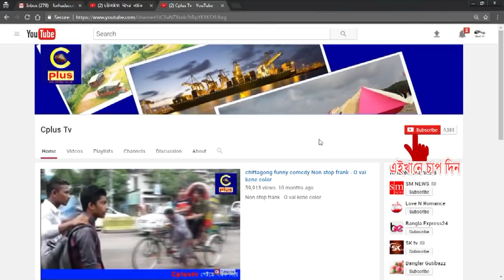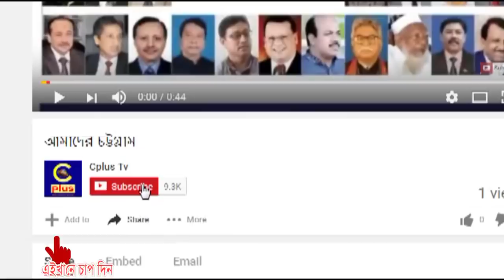পাহাড়ে ৪০০০তম পাড়া কেন্দ্র উদ্বোধন করলেন প্রধানমন্ত্রী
পাহাড়ে ৪০০০তম পাড়া কেন্দ্রের উদ্বোধন করেছেন প্রধানমন্ত্রী শেখ হাসিনা। রোববার রাঙামাটির কাপ্তাই উপজেলার চন্দ্রঘোনা ইউনিয়নের মিতিঙ্গাছড়ি গ্রামে নবনির্মিত ভবনে এই পাড়া কেন্দ্র উদ্বোধন করা হয়। ইউনিসেফের সহযোগিতায় পার্বত্য চট্টগ্রাম উন্নয়ন বোর্ডের বাস্তবায়নে সমন্বিত সমাজ উন্নয়ন প্রকল্পের(আইসিডিপি) আওতায় ৪০০০ তম এই পাড়া কেন্দ্র উদ্বোধন করা হয়।
প্রধানমন্ত্রী শেখ হাসিনা ঢাকার সোনারগাঁও থেকে ভিডিও কনফারেন্সের মাধ্যমে পাড়াকেন্দ্রের উদ্বোধন ঘোষণা করা হয়। এসময় মিতিঙ্গাছড়ি গ্রামের পাড়া কেন্দ্রে উপস্থিত ছিলেন সাবেক পার্বত্য প্রতিমন্ত্রী দীপংকর তালুকদার, সংসদ সদস্য ঊষাতন তালুকদার, সংরক্ষিত মহিলা সংসদ সদস্য ফিরোজা বেগম চিনু, জেলা পরিষদের চেয়ারম্যান বৃষ কেতু চাকমা, জেলা প্রশাসক মো. মানজারুল মান্নান, আইসিডিপির প্রকল্প পরিচালক মোহাম্মদ ইয়াছিনসহ অন্যান্য উর্ধ্বতন কর্মকর্তাবৃন্দ।